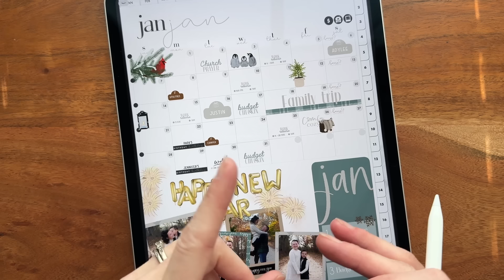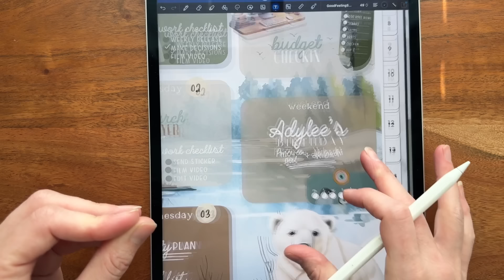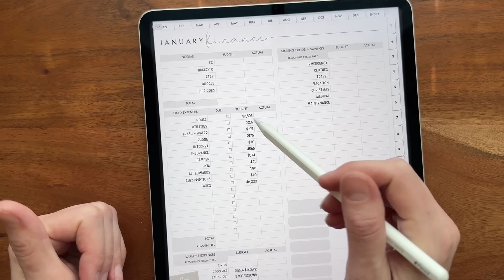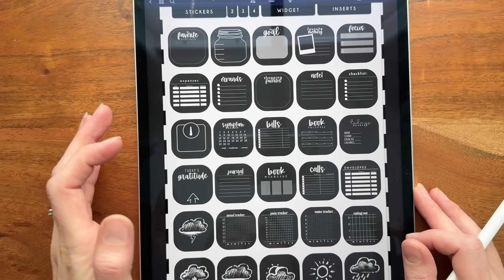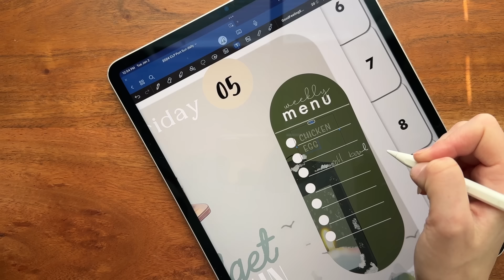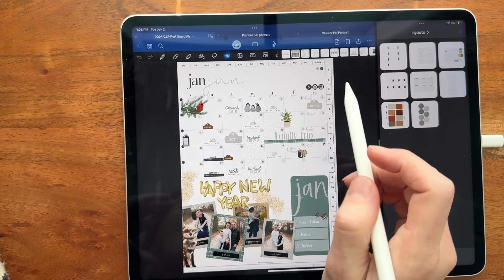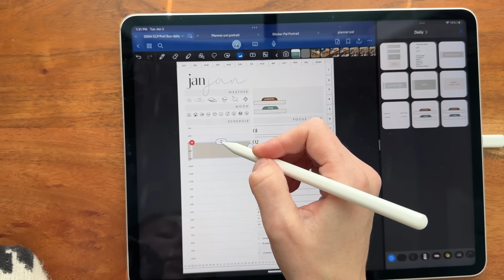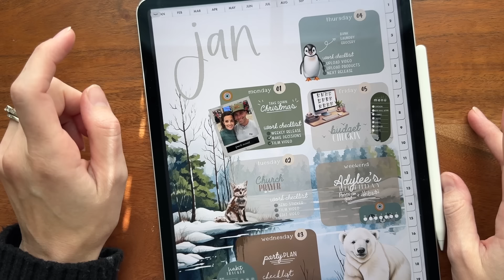🤩My Digital Planner setup for 2024 | How I am planning in 2024 | 🥳 TIPS FOR BEGINNERS 🤩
How I am digital planning for 2024! The best digital planner for 2024. My digital sticker organizer and my planner pal for all my life needs. I show tons of tips and tricks to help you digital plan faster and be more productive in 2024! I love how this year is starting and I hope this helps you if you are digital planning beginner! Happy 2024 for digital planners!

M Y   P L A N N E R

M Y   P L A N N E R   P A L

M Y   S T I C K E R   O R G A N I Z E R

M Y   S P L I T S C R E E N   O R G A N I Z E R

T H E   E X T R A   P A L S